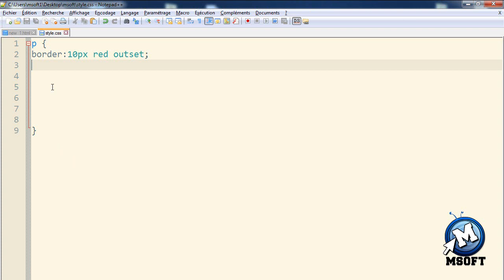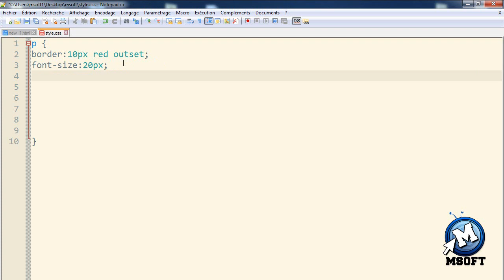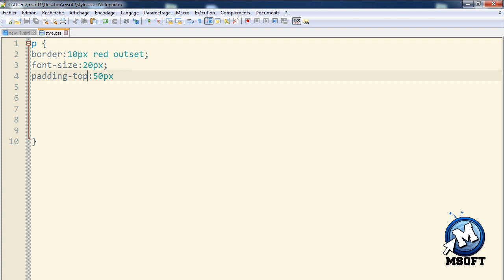5 - | CSS | Les marges internes | Msoft | (Darija)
Définitions des marges intérieures et extérieures

Pour chaque élément html on peut donc définir l'espacement qui le séparera des autres éléments (margin) et les espacements intérieurs dont il peut bénéficier (padding).
Déclaration des tailles

Les tailles de ces marges peuvent se déclarer en pixels (px), en em, en %, etc. Tout dépend si l'on veut qu'elles soient fixes ou proportionnelles.

On peut détailler les tailles des marges à l'aide des suffixes -top (haut), -right (droite), -bottom (bas), -left (gauche), ou synthétiser les quatre d'un seul coup (la première valeur étant celle du haut, puis on tourne dans le sens des aiguilles d'une montre).